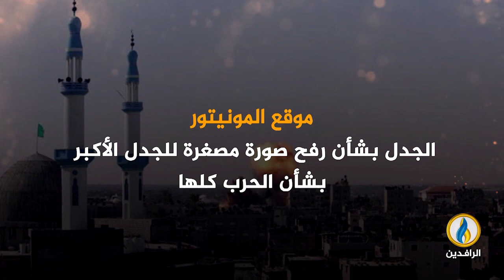انفوجرافيك | خطة نتنياهو لـ غزة تجمع بين الاحتلال والعقاب الجماعي